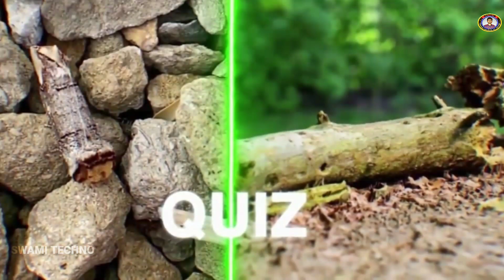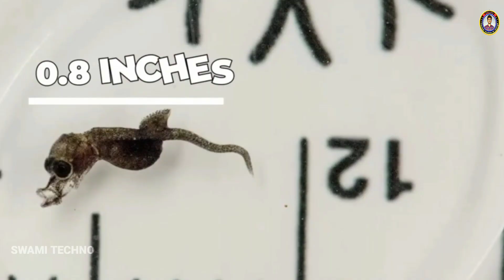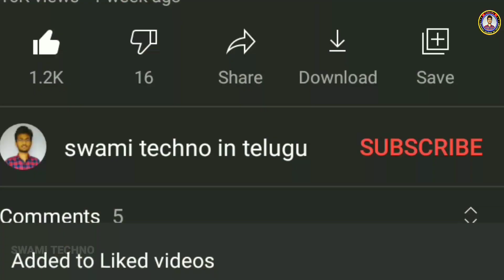unusual animals that are not what they seem